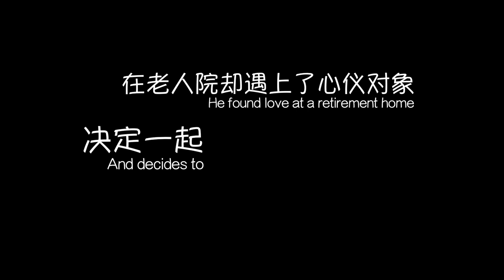Hello, Goodbye by Tan Seng Kiat | Official Trailer | A BMW Shorties Production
A BMW Shorties production by Tan Seng Kiat, grand prize winner of BMW Shorties 2013.